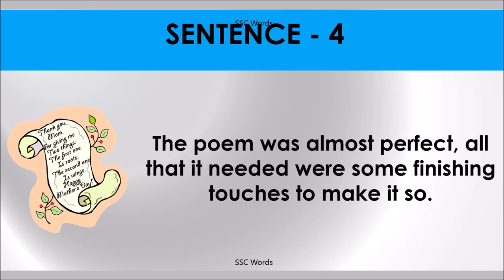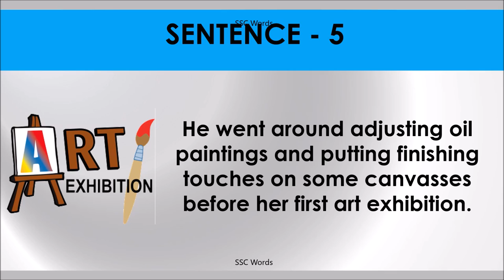FINISHING TOUCH Idiom 439 # Meaning and five sentences # SSC Words